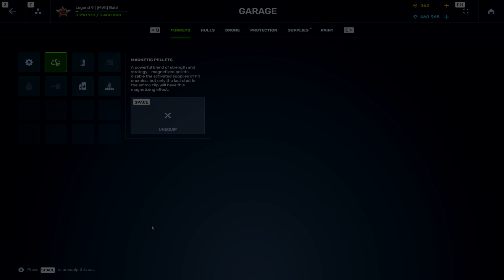Tanki Fund Rewards Showcase! EXOTIC - Tanki Online